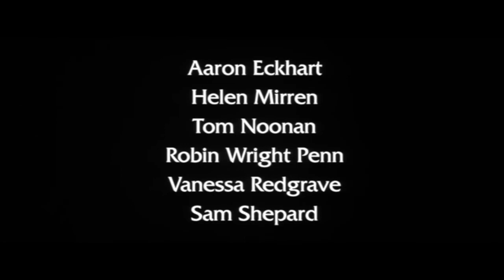The Pledge: Original Theatrical Trailer (2001)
The Pledge (2001 Film)